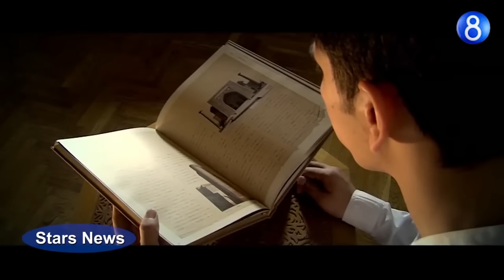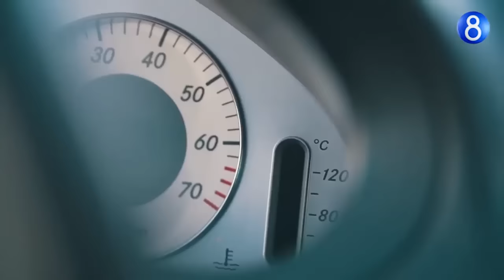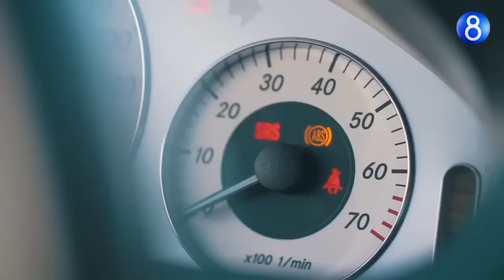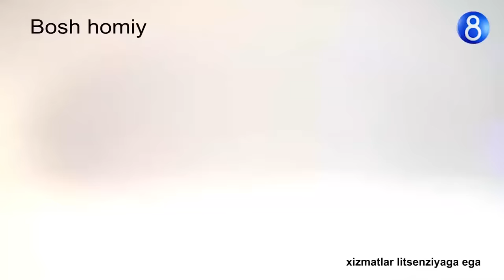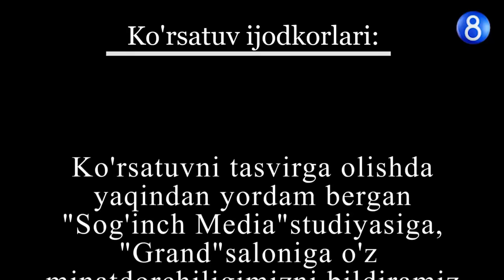Navroz Sobirov to'yni qanday o'tkazishi va boshqa qiziqarli ma'lumotlar (Stars News)